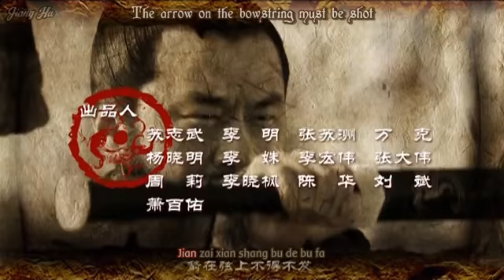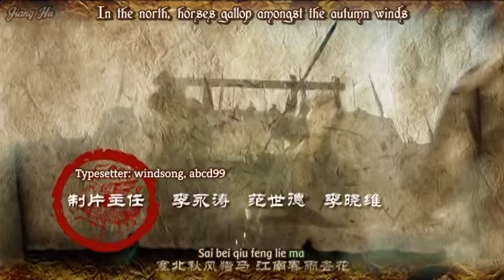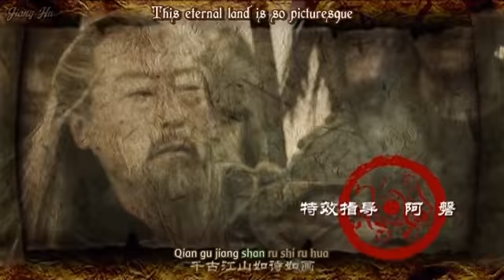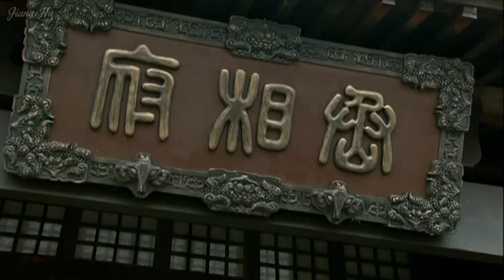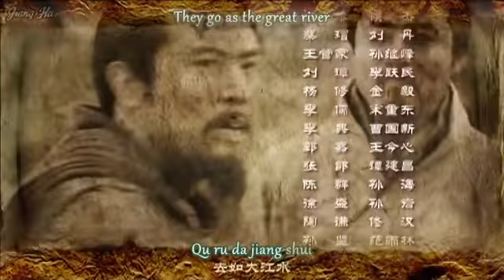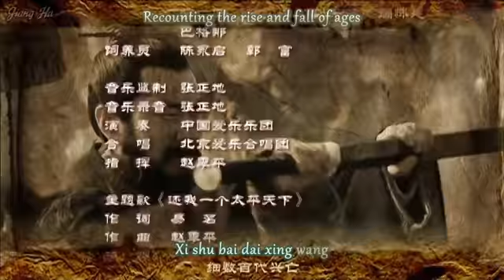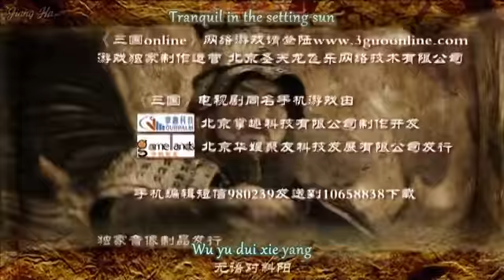Jiang Hu Three Kingdoms ep 19v2